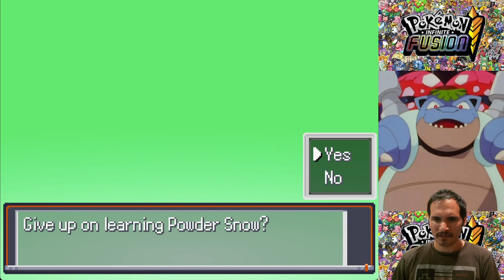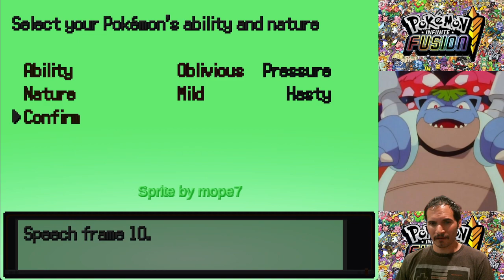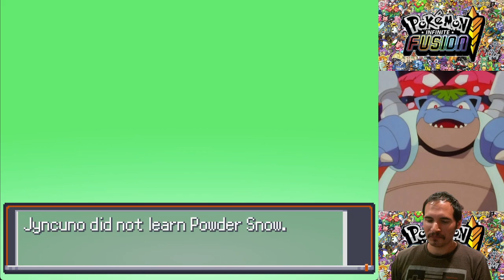Pokemon Infinite Fusion Playthrough (Finale)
I had heard about this game with the main focus being fusions; so join me as I start my journey anew with fusions